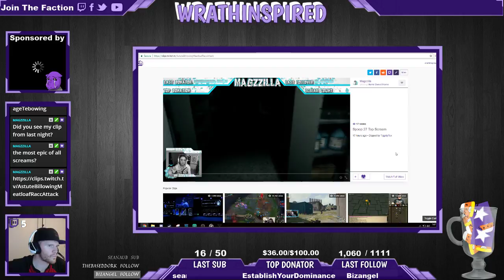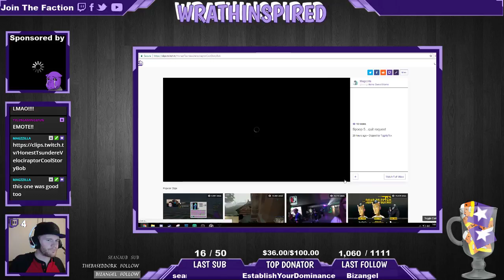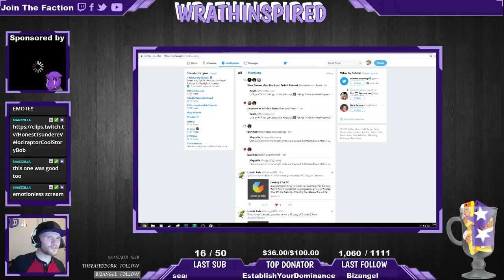WrathInspired - Destiny 2 - Let's Play Gameplay - (Part 9)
This is my attempt at a Let's Play of Destiny 2 including First Look and Viewer Input from my live stream on Twitch!